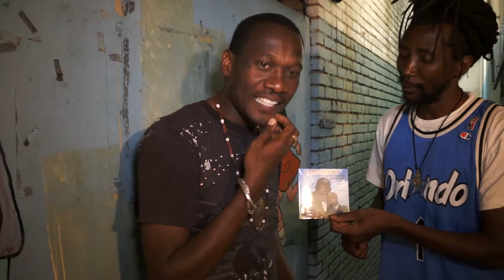Interview with Major Daps by Ras Atiba